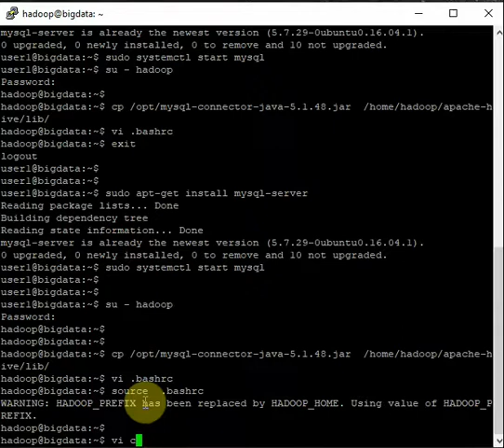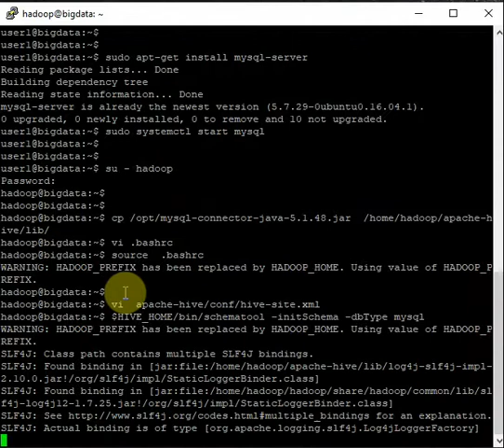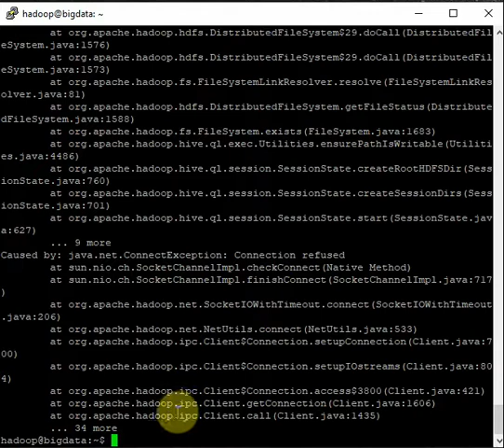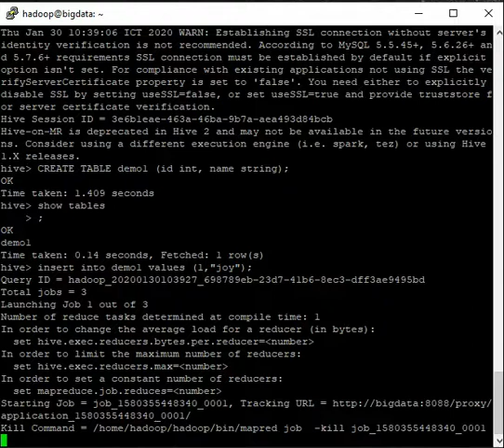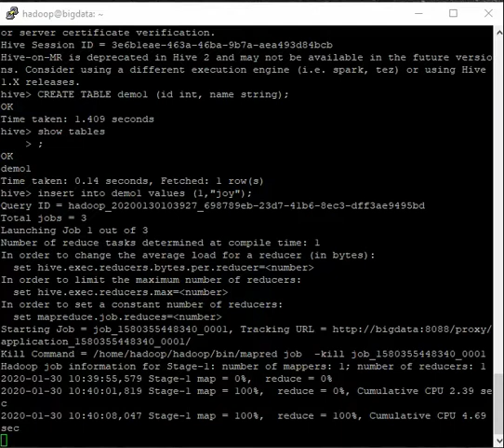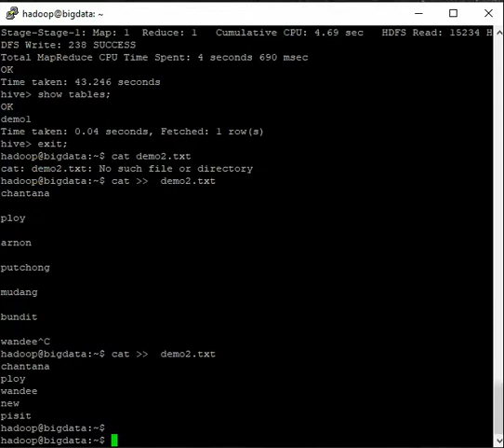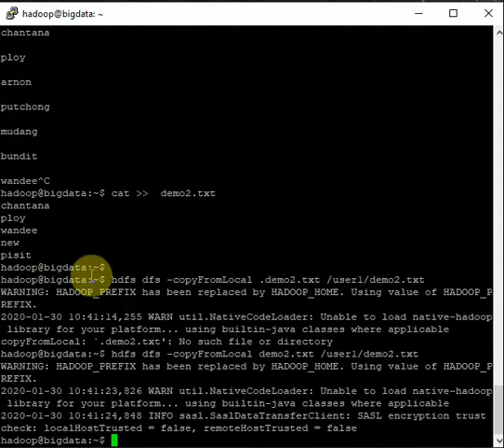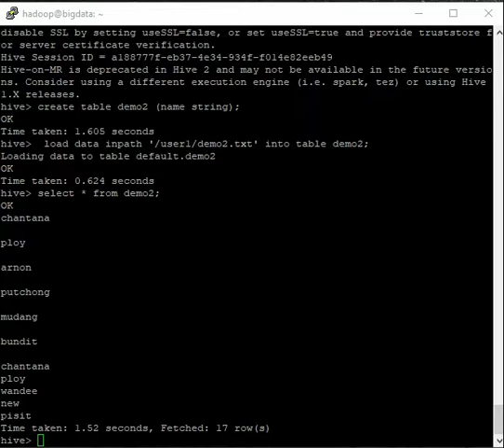hive demo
demo hive create metastore
and simple create table
​ @Chantana Chantrapornchai